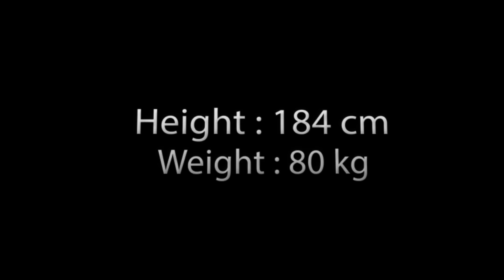Arbër Prekazi - Highlights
2010 - Champion with K.F.Trepca and Supercup with K.F.Trepca
2014 - Champion with K.F.LLamkos Kosova & Supercup with K.F.LLamkos Kosova.
2013,2014,2015 - Best Defender in Raiffeisen Superliga e Kosovës